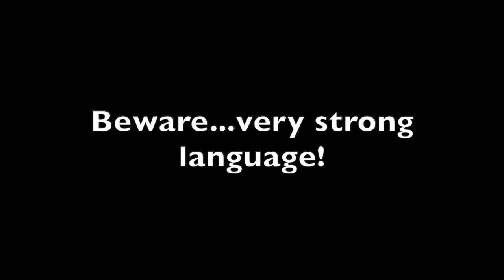Here is what papa Alan thought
What papa alan thought of the show. nickcassenbaum.com